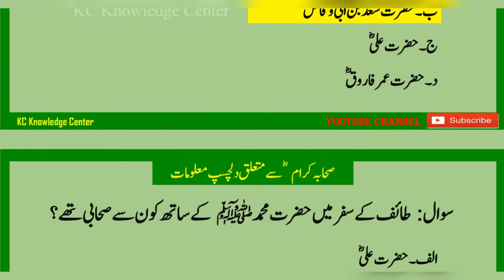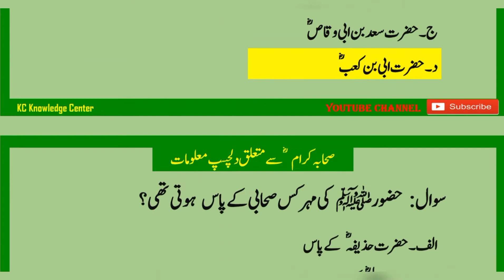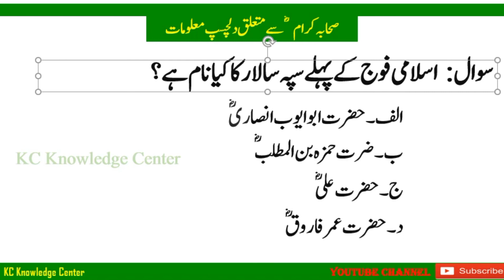Islamic MCQS | Islamiat MCQS part-9|اسلام سے متعلق اہم معلومات | Islamic Studies Mcq's, about Islam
Islamic Mcq's| Islamiat Mcq's Islamic studies Mcq's
اسلام سے متعلق اہم معلومات
interesting & important information about Islam.
This channel is make for Knowledge and information in here you find
Islamic studies, Pakistan studies, General Knowledge, Current Affair and World Information.
We are uploading videos on daily base the Mcqs are most Important and interring. Mostly Mcq'sare repeated in entry tests. for more knowledge please visit our YouTube channel
@KC KNOWLEDGE CENTER
our content is related below  mention job and entry test
pakarmyjob Test
Admission Entry tests
With Regards,
Admin KC KNOWLEDGE Canter